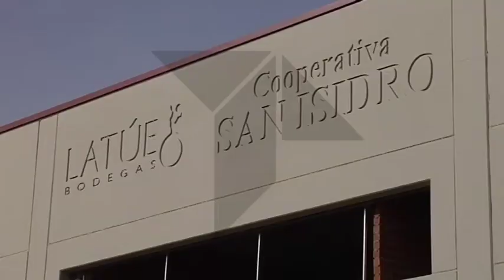Bodegueros agradecen el pago del programa VINATI